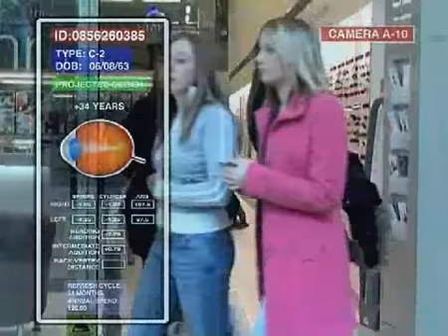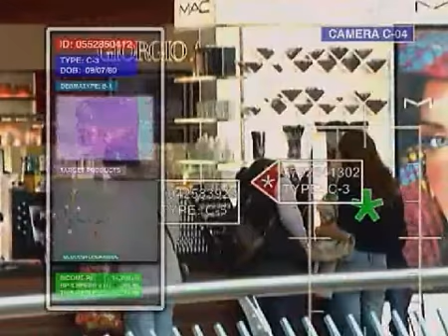RFID Tracking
Tagged-chipped people in a mall...